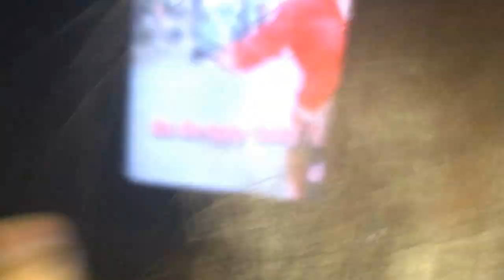Cha cha cha _ Thuỳ Thân Thiện _ Thích lấy Vợ